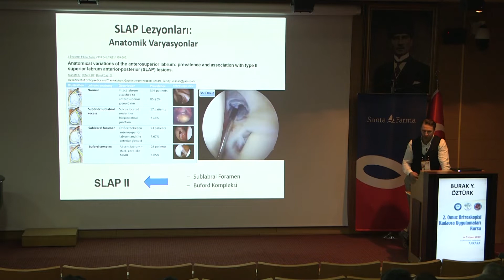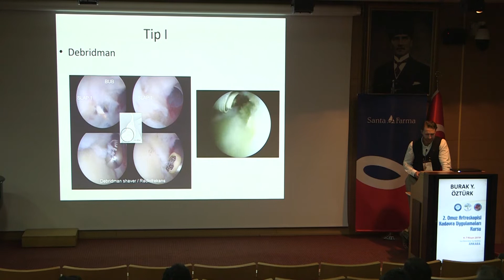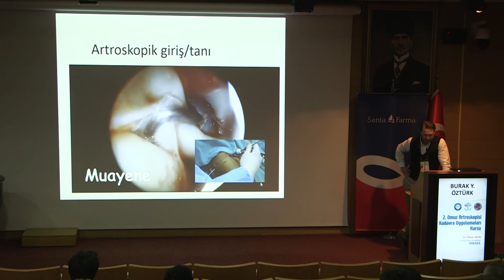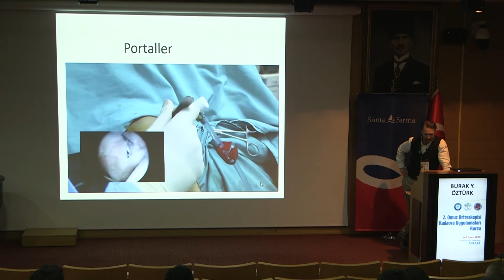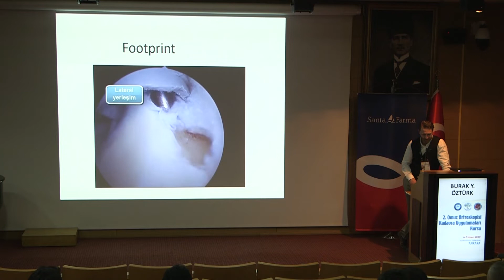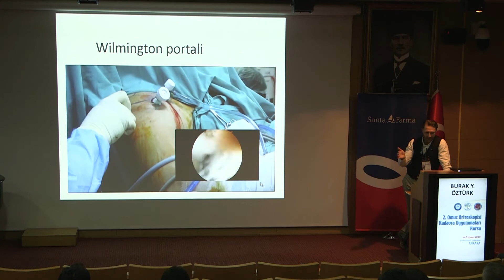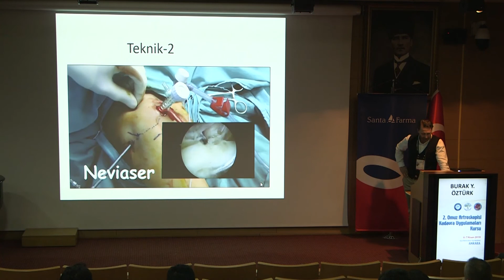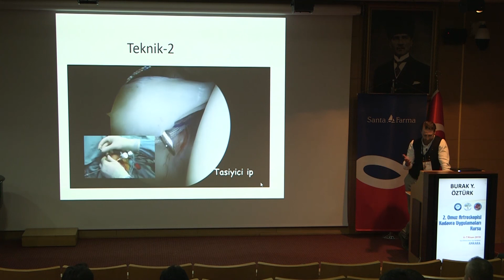Burak Y Öztürk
2. Omuz Artroskopisi Kadavra Uygulamaları Kursu